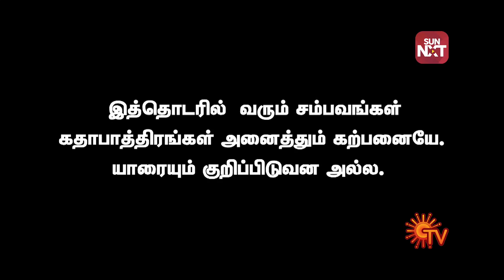Valli | 26 September 2018 | Sun TV Serial